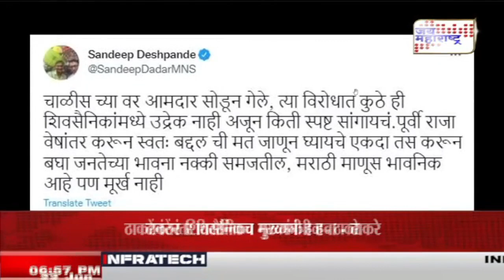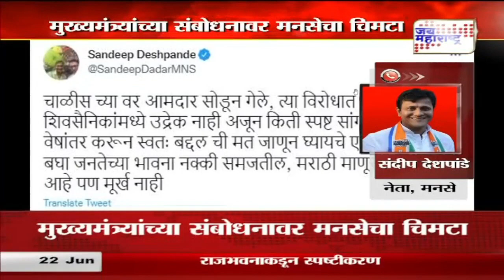MNS | मुख्यमंत्र्यांच्या संबोधनावर मनसेचा चिमटा | Marathi News